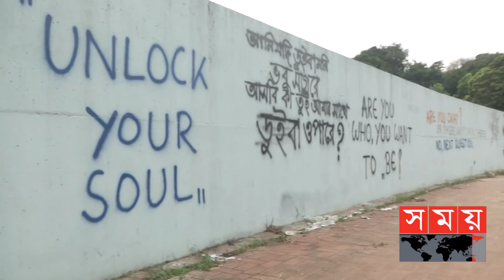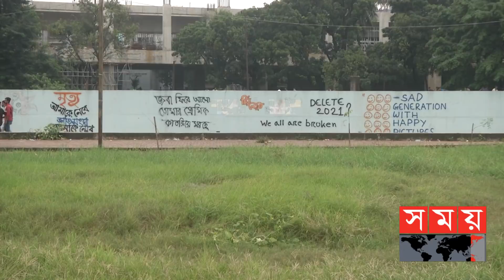খোলা চিঠির নতুন স্থান চিঠি চত্বর | Chithi Chottor। Somoy TV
শরৎ বাবুর পর নতুন করে খোলা চিঠি দেয়ার জন্য গড়ে উঠেছে চিঠি চত্বর। রাজধানীর সোহরাওয়ার্দী উদ্যানে মুক্তমঞ্চের একপাশের দেয়ালে নানা চিঠির সমাহারে গড়ে উঠেছে এই চিঠি চত্বর।